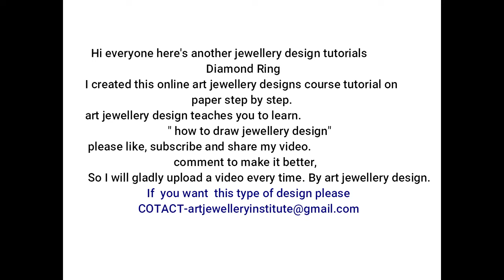jewellery design tutorial | Jewellery Design Process | diamond ring drawing.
Hi everyone here's another tutorial video
diamond ring drawing
Sakura Koi 12 Water Colour Brush Pen Set
PaperOne high speed prermium copy A4 Paper, 100 Gsm,500 Sheets